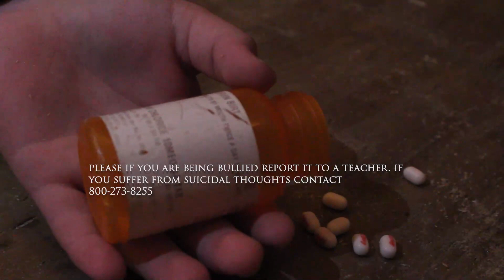PSA Video Tallen Willingham